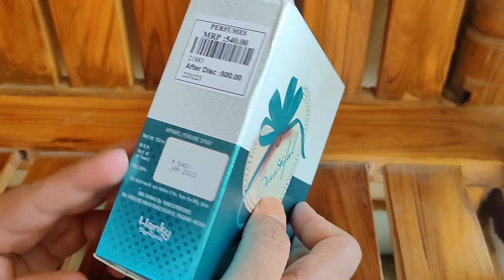Swakal swakal chanan kore, Tulsi gache jwal diyenilam 😅👌🏻❤️ | খুব ভালো একতা perfume পেলাম 👏🏻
Work is for life long, beyond it also wish to follow the passion.